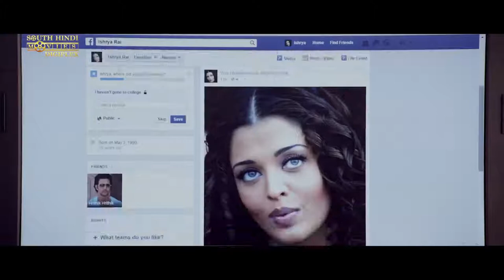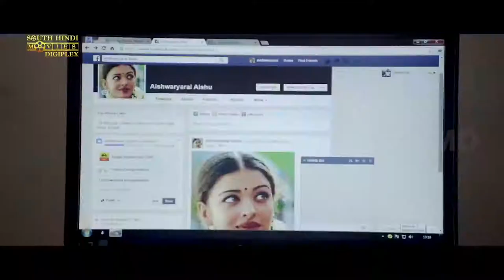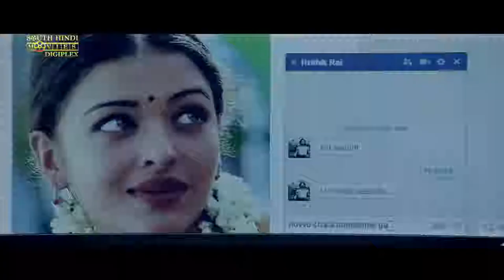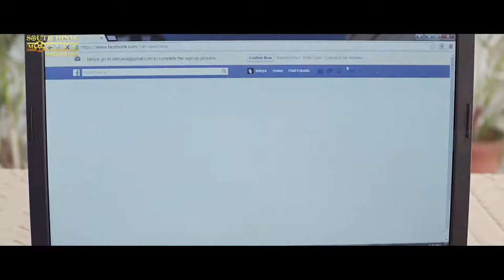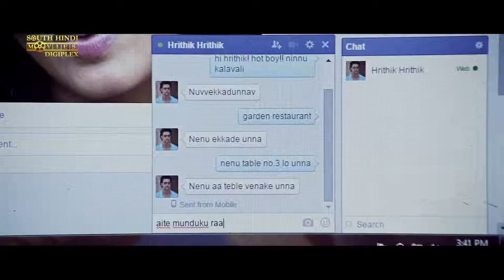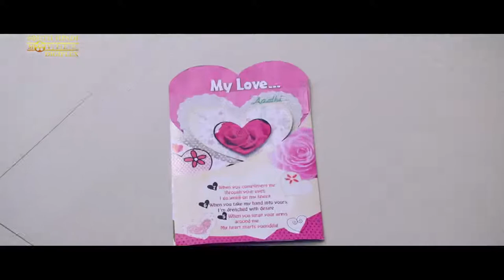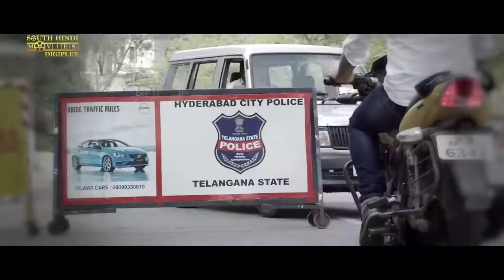DAAYAN full movie in hindi dubbed